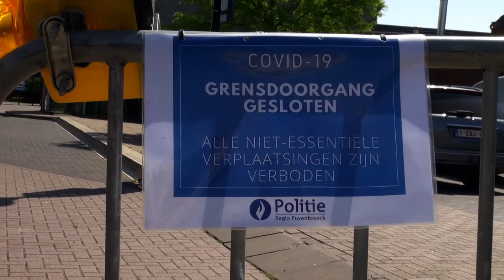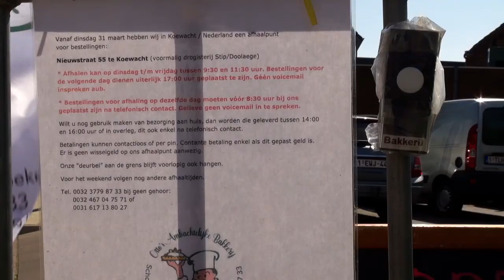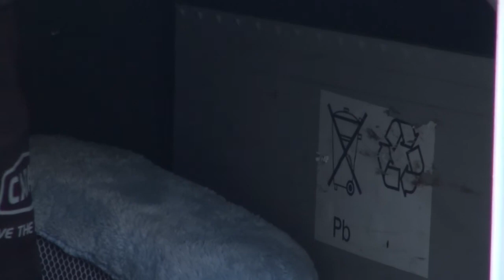Fietstocht Belgische grens bij Koewacht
Uit nieuwsgierigheid de weg op. Een fietstocht vanuit Westdorpe richting de grens bij Koewacht. Daar komen we bij toeval een man tegen die aan het klussen is.